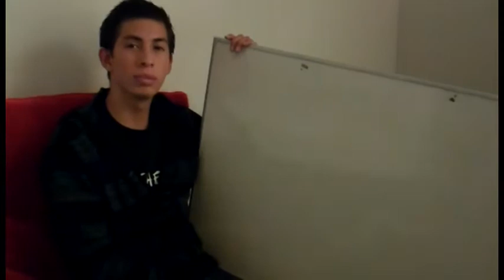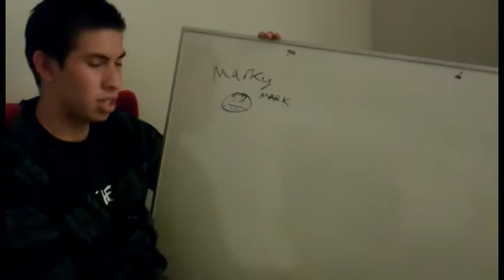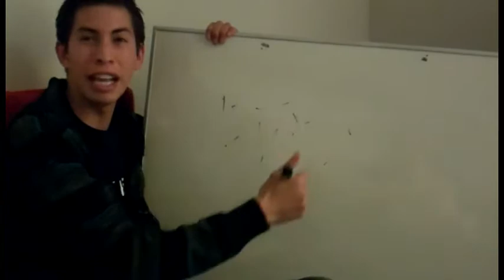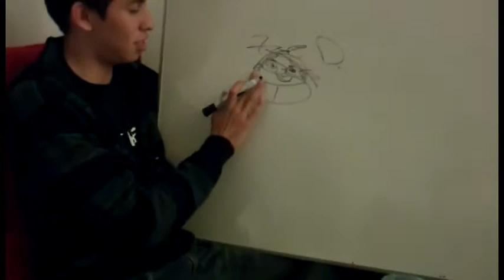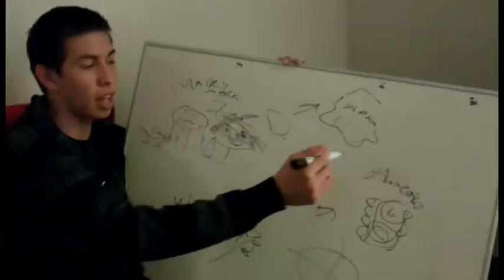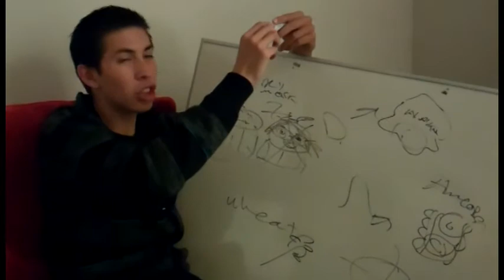Dominic Happening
Dominic tells all about the M. Knight Shyamalan movie, The Happening.